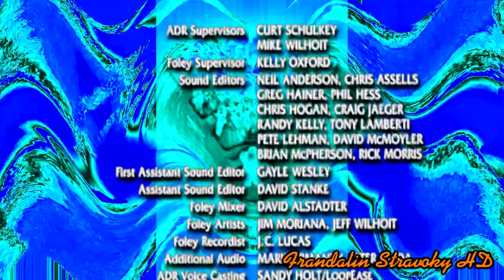FIN! Render Pack Collection